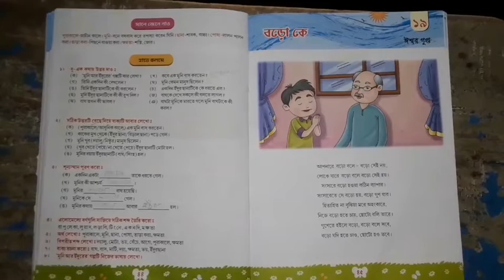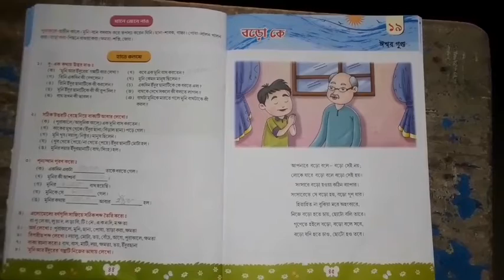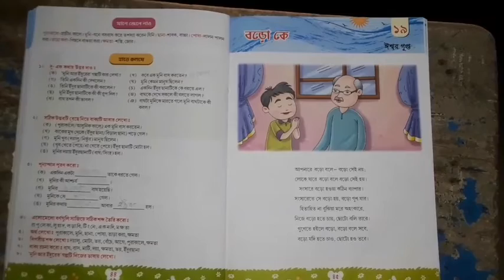Class 2 | Bengali 1 | chapter 19 | বড়ো কে | AC075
Class 2 |
 Bengali 1 |
 chapter 19 |
 বড়ো কে |
 AC075
Assignment will be provided through School